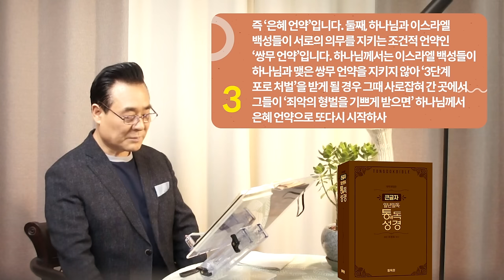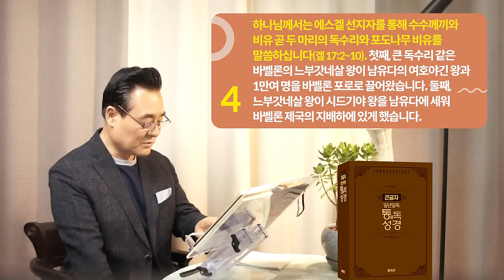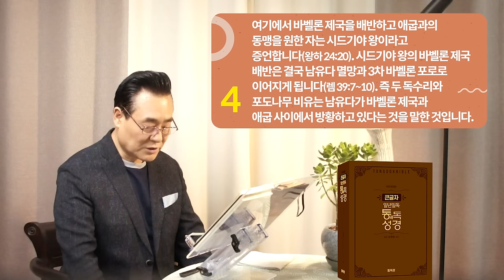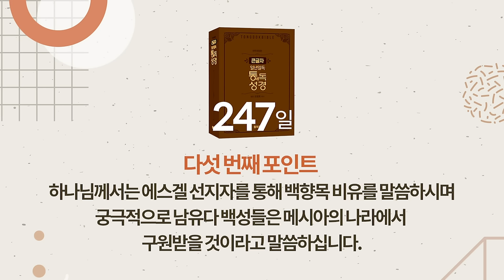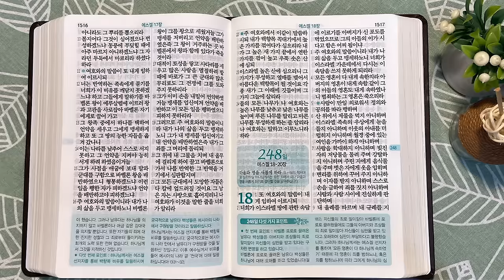247일 역사순 통독성경 | 하나님께서 남유다 백성들에게 수수께끼와 비유를 통해 말씀하십니다 | 에스겔 15-17장 | 세계적인 신학자 통박사 조병호의 성경통독